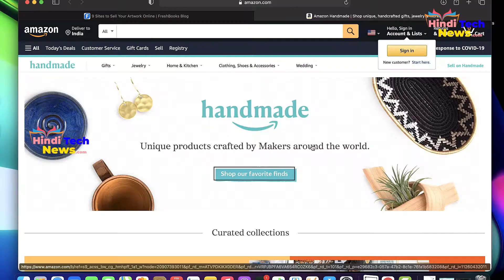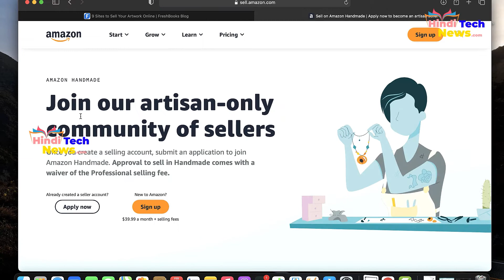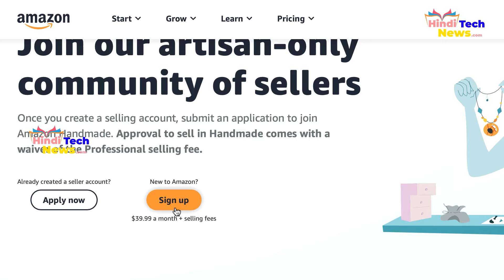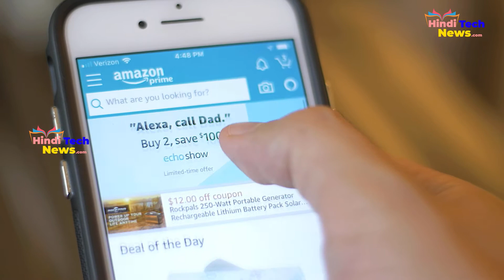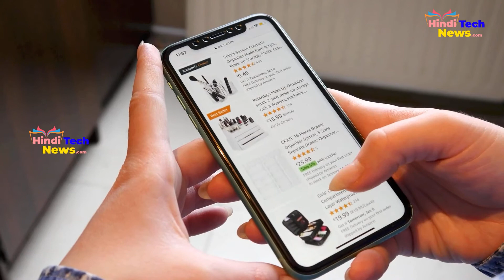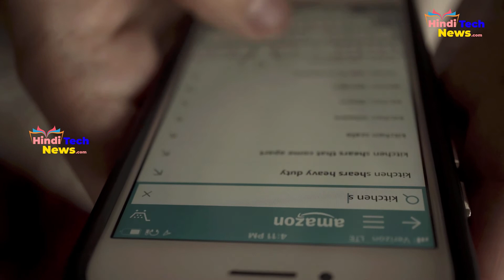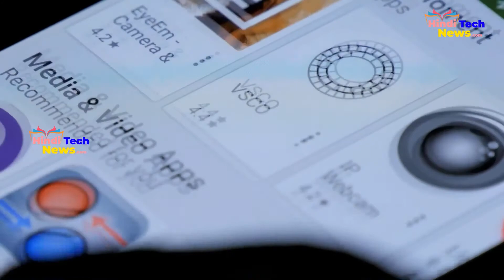How to sell Drawings? Sell Online drawing on amazon. Amazon par online Drawing sell kaise karte hai?